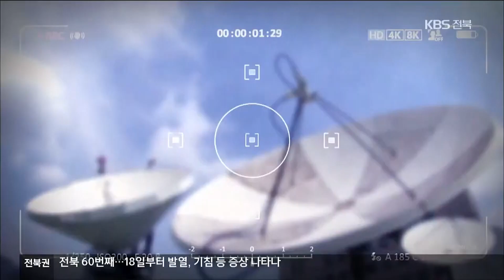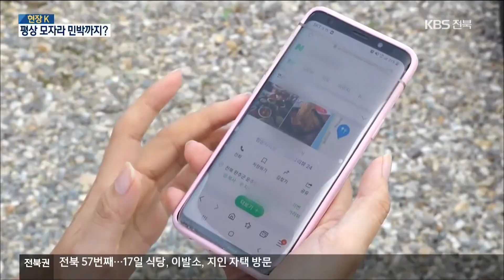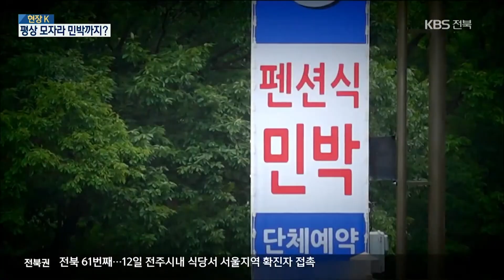[현장K] 불법 평상에, 무허가 민박까지 기승 2020.08.20(목)